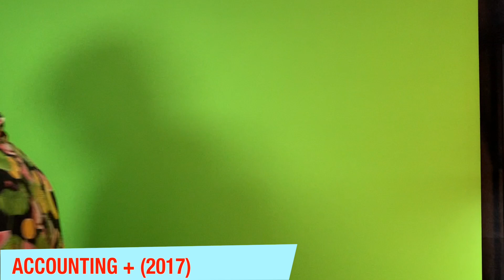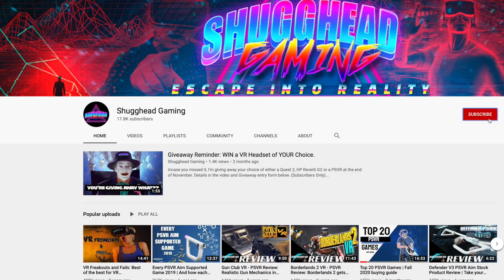Top 15 Best PSVR games EVER FT. Shugghead Gaming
A definitive list of the best that PlayStation VR has to offer. With the PlayStation 4 generation mostly coming to a close I wanted to take the opportunity to make a list of the best games you can find on PSVR (from the PS4 generation of course) And lucky for me, I had a little help from Chris from Shugghead gaming to pull this one together. Take a look at our combined top 15 PSVR games for the entire PS4 generation!

Green Screen
Key Lighting
Background Lights
On Camera Microphone
Camera Monitor